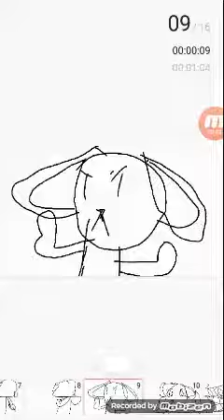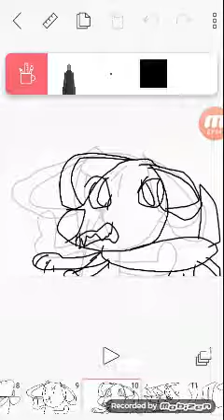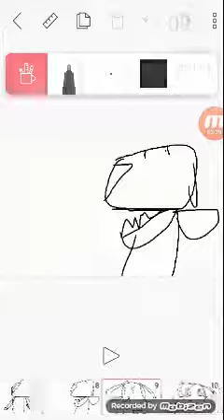Random video 4..